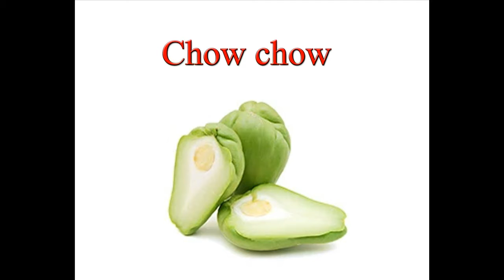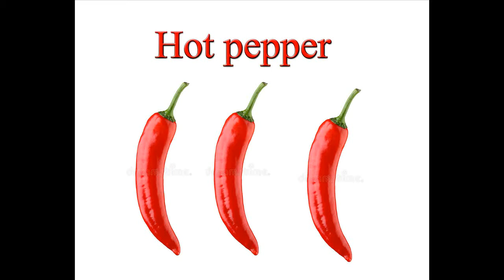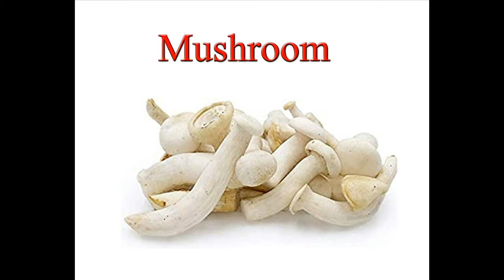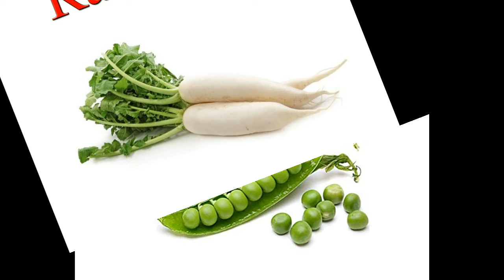Vegetables Names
A to Z vegetables Names, Some Vegetables Names,
A to Z Vegetablenames